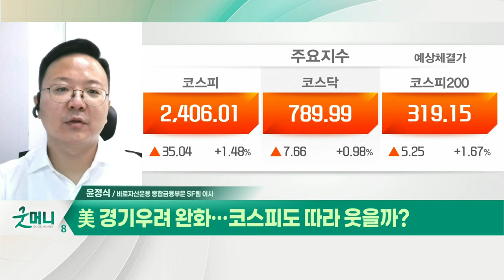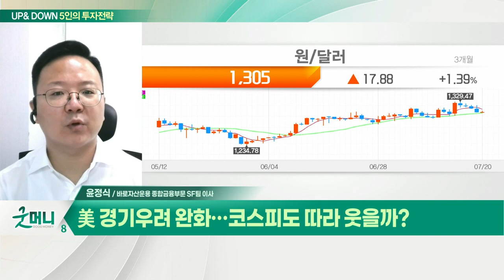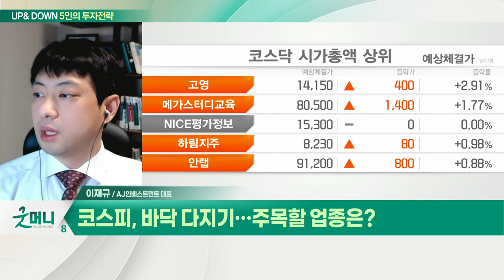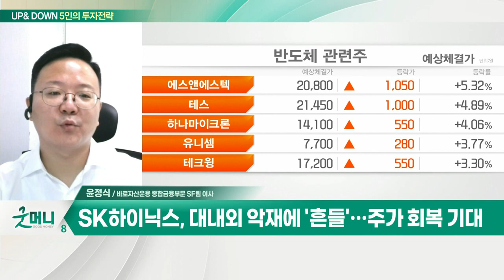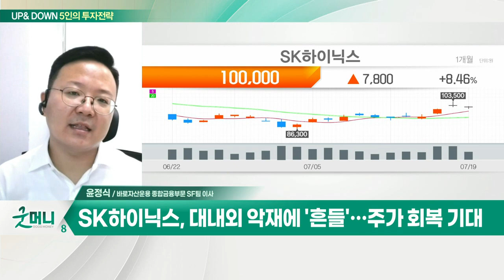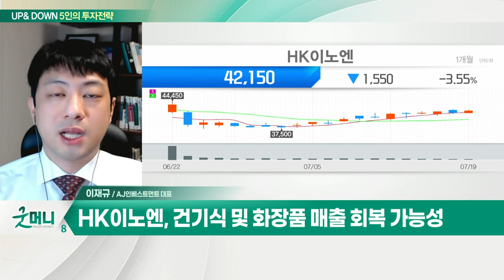SK하이닉스, 대내외 악재에 '흔들'… 주가 회복 기대 / HK이노엔... 자체개발 신약 '케이켑' 글로벌 상용화_UP&DOWN 5인의 투자 전략 (20220720)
Q. 美 경기 우려 완화… 코스피도 따라 웃을까?
- 필라델피아 반도체지수 4.61% 상승
- 환율, 큰 폭 하락… 코스피 2,400pt 회복 예상
- SK하이닉스, 대내외 악재에 '흔들'… 주가 회복 기대

Q. 코스피, 바닥 다지기… 주목할 업종은?
- 증시, 개인 매도 VS 기관·외국인 수급 개선
- 환율, 소폭 하락… 반도체·자동차 업종에 자금 유입
- 제약·바이오주, 조정 마무리 국면… 추가 상승 기대

- 자체 개발 신약 '케이켑' 글로벌 상용화
- 수액 신공장 건립… 품질 및 생산능력 강화
- 건기식 및 화장품 매출 회복 가능성